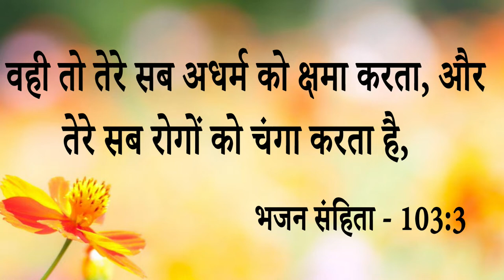Big Testimony || जो काम Operation करवाने से भी ना हुआ वो काम प्रभु की सामर्थ्य से हुआ